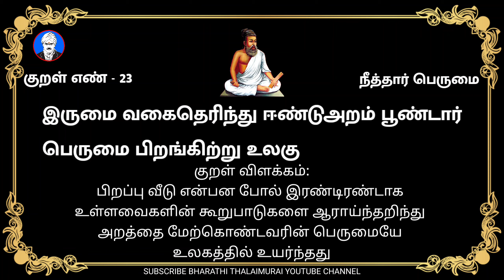குறள் எண் - 23 | நீத்தார் பெருமை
குறள் எண் - 23 | நீத்தார் பெருமை | திருக்குறள்